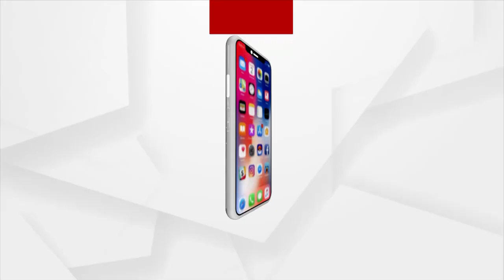ପ୍ରକୃତି ମିଶ୍ର ଓ ବାବୁଶାନଙ୍କ ପତ୍ନୀଙ୍କ ବିବାଦ ମାମଲା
ପ୍ରକୃତି ମିଶ୍ର ଓ ବାବୁଶାନଙ୍କ ପତ୍ନୀଙ୍କ ବିବାଦ ମାମଲା। ପ୍ରକୃତି ମିଶ୍ର କରିଥିବା ଆବେଦନ ଉପରେ ଆଇନ ଅନୁଯାୟୀ କାର୍ଯ୍ୟାନୁଷ୍ଠାନ ଗ୍ରହଣ କରିବା ପାଇଁ ଭୁବନେଶ୍ବର ଡିସିପିଙ୍କୁ ନିର୍ଦ୍ଦେଶ ଦେଲେ ହାଇକୋର୍ଟ।